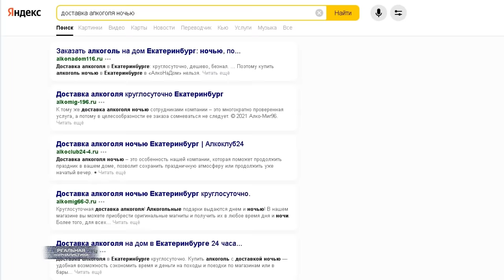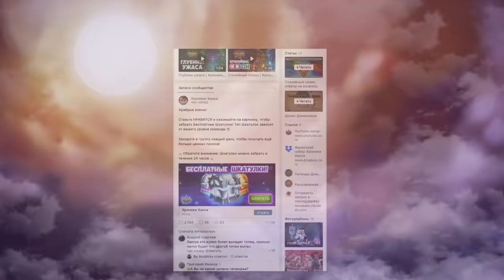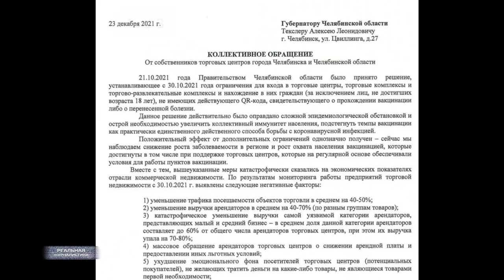Беспорядки, голод, безработица и рост цен: что готовит 2022 год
Качай Хроники Хаоса бесплатно по ссылке ✅ и забери сундук с секретным героем, доступный только следующие 30 дней 🔥